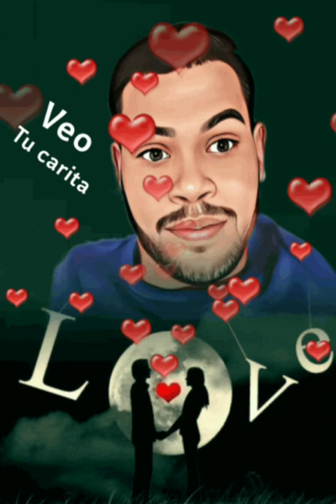VEO TU CARITA BRANDO EL LEÓN BAJO LA PRODUCCIÓN MUSICAL DE CRISTIAN VERA MUSIC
Una canción escrita por Brando Serrano, mejor conocido como Brando El León y producida por Cristian Vera Music.